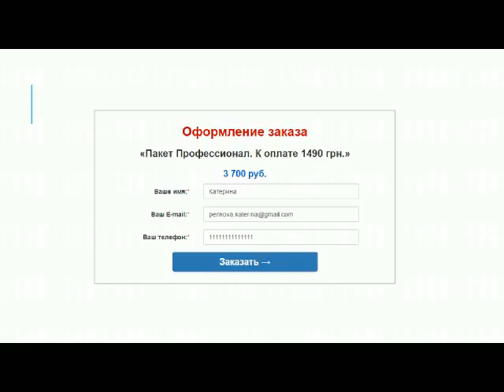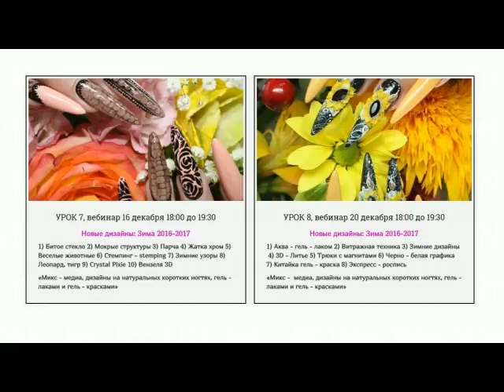Онлайн курс для мастеров ногтевого сервиса 29 .11. 2016.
Вы ознакомитесь с различными новинками Nail индустрии и новыми техниками выполнения работ.

Преподаватель проводит мастер-классы с развернутыми комментариями и ответами на вопросы.

Теория и практика в прямом эфире! Все виды работ будут показаны на модели непосредственно преподавателем.
Скайп Екатерины Боровик katerinaps